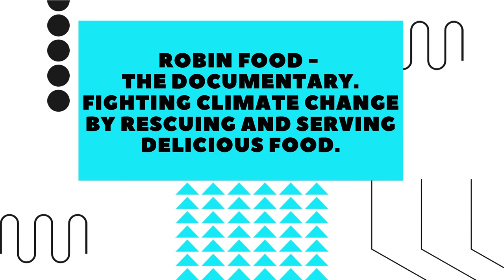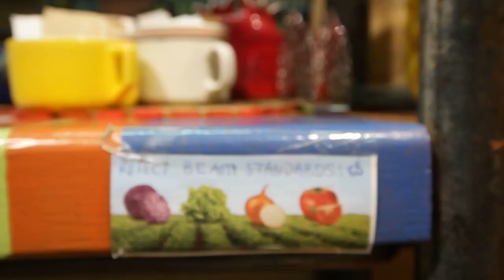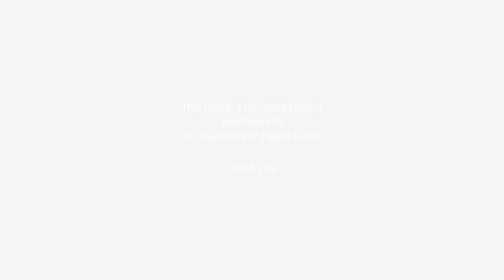Food Rescue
The Following is a Documentary about Food Robin. A Non-Profit Organization, fighting climate change by rescuing and serving delicious food.

Video Credit:
Title: Robin Food - The Documentary. Fighting climate change by rescuing and serving delicious food.
Uploader: Pavel Maximov
Uploaded: Tuesday, November 2, 2021 at 4:38 PM EST via Parallel Uploader